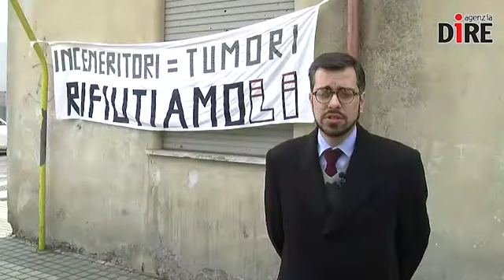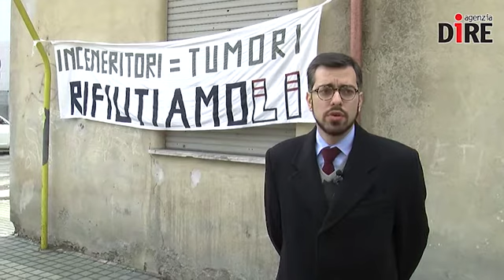Il Quotidiano del Lazio - Colleferro, Sanna, rifiuti: Mia ordinanza è per qualità dell'aria